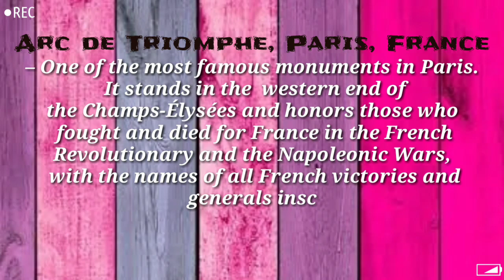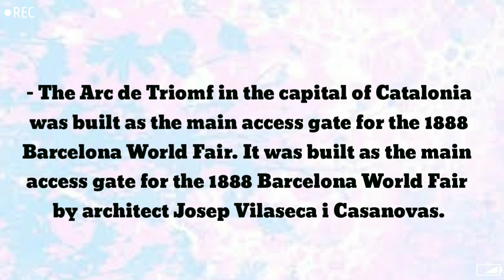World Famous Parabolic Arches💓